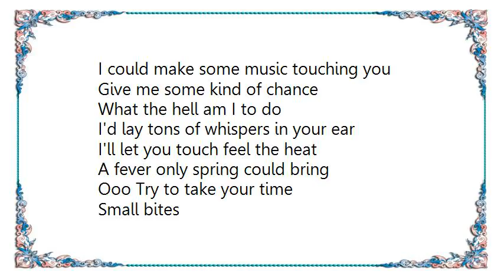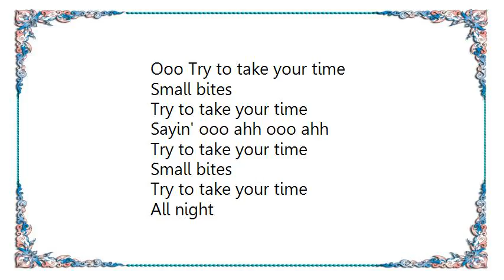Leah Andreone - Try to Take Your Time Lyrics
[Lyrics Leah Andreone - Try to Take Your Time]
I could make some music touching you
Give me some kind of chance
What the hell am I to do
I'd lay tons of whispers in your ear
I'll let you touch feel the heat
A fever only spring could bring
Ooo Try to take your time
Small bites
Try to take your time
All night
Saying ooo ahh ooo ahhh
Small bites
All night
Saying ooo ahh ooo
I'd steal the sun the earth the moon
Anything for you
Dance till the morning wakes
Seduce the skies and paint them blue
Don't need a mockingbird
To sing anything to me
Don't need the autumn leaves
Just grace me with one little thing
Small bites
Sayin' ooo ahh ooo ahh
Small bites
All night
Sayin' ooo ahh ooo